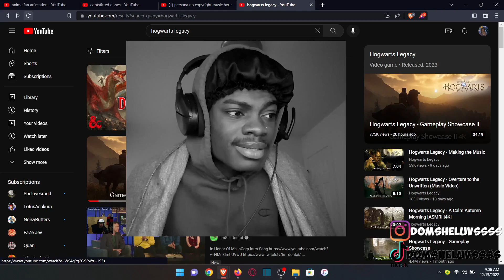OPEN WORLD & DARK ARTS BATTLE??! | IMMA BE BLACK HARRY POTTER!? | Hogwarts Legacy Showcase Reaction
Kyng X2
25 days of dom